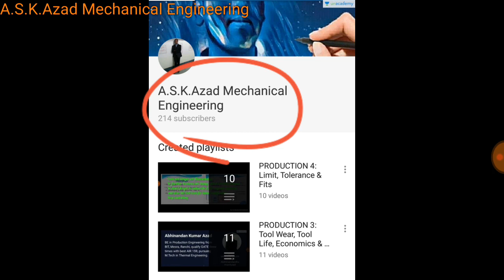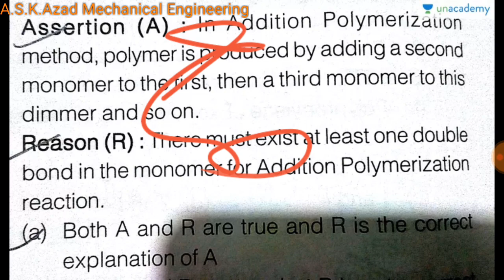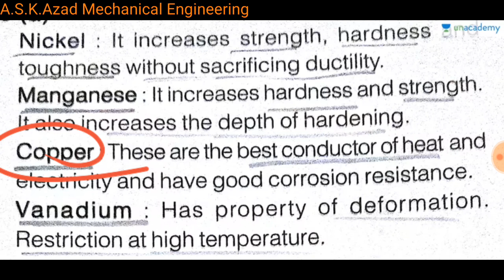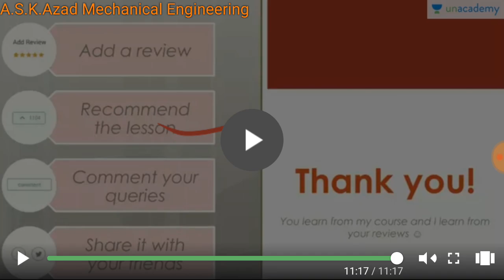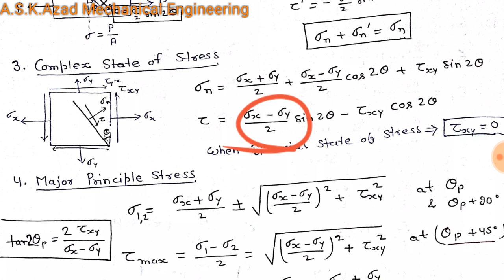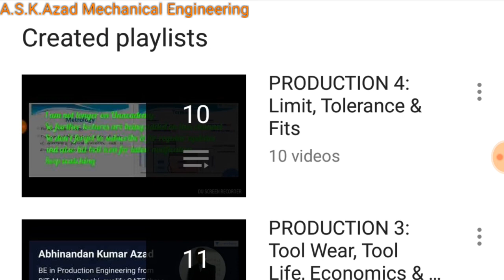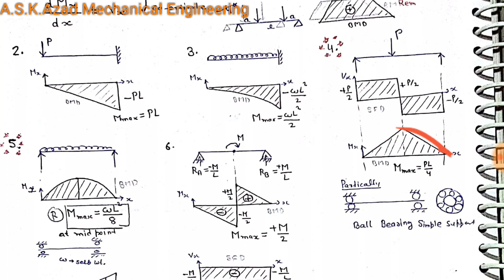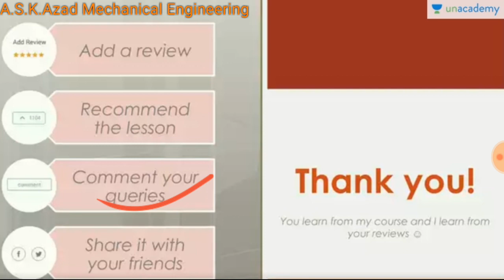Important Points Part 36 to 38 (in Hindi) | GATE Classes for Mechanical Engineering 2022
GATE_ME_Crash_Course GATE_ME_Crash_Course Short Notes, Milling, Shaping, Machining Time

Short Notes, SOM, Stress and Strain: Formulas etc.

Short Notes, SOM, Thin Cylinder, Share Force & Bending Moment Diagram, Principal Strain Formulas etc.

clearance fit

types of fits

 RAC lecture for mechanical engineering

IC engine lecture for mechanical engineering

machinability in Hindi

machinability

interference fit

semi centrifugal casting

economics of machining

material science in Hindi

economics of metal cutting

EES 2020 expected cut off

IES 2021 expected cutoff

true centrifugal casting

type of fit

orthogonal cutting

ask Azad mechanical engineering

forging defects

hole basis system and shaft basis system

All the regular viewers of our channel, please join our new Telegram Group for getting regular updates about new uploaded videos. And discussion with admins.